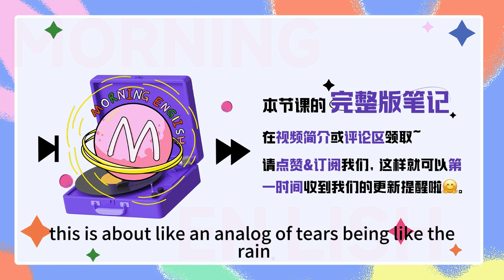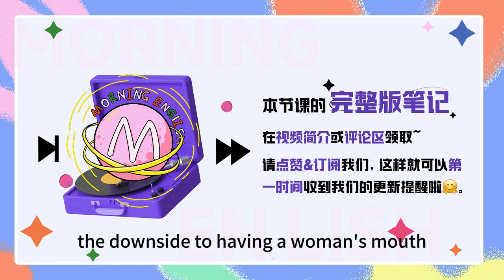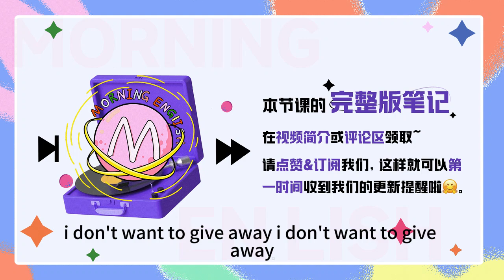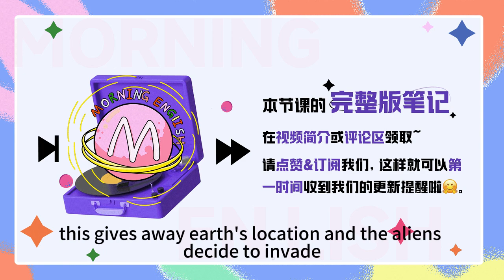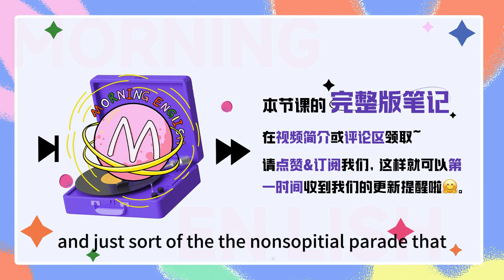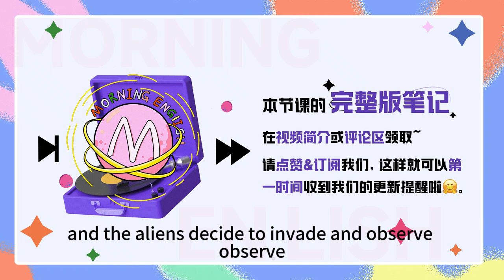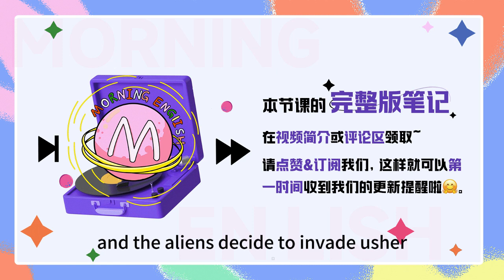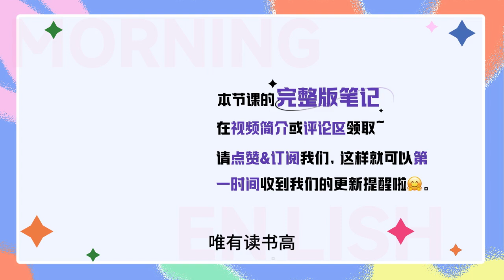「備受矚目的」用英文怎麽說？